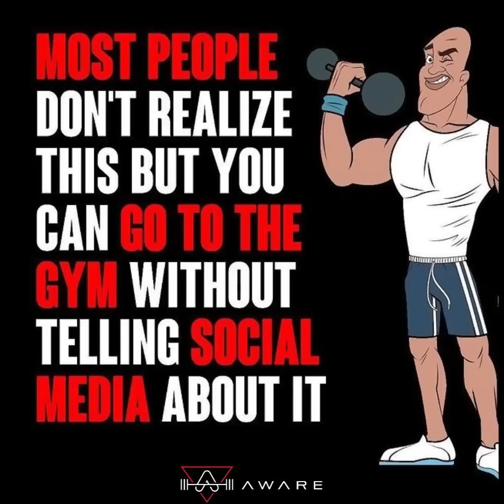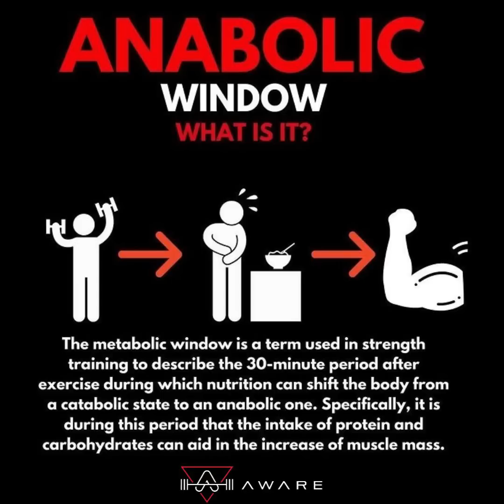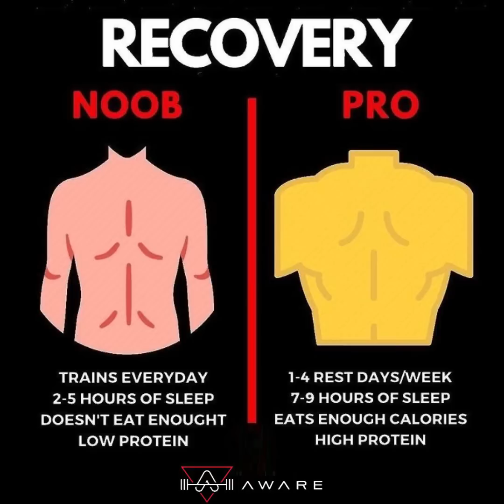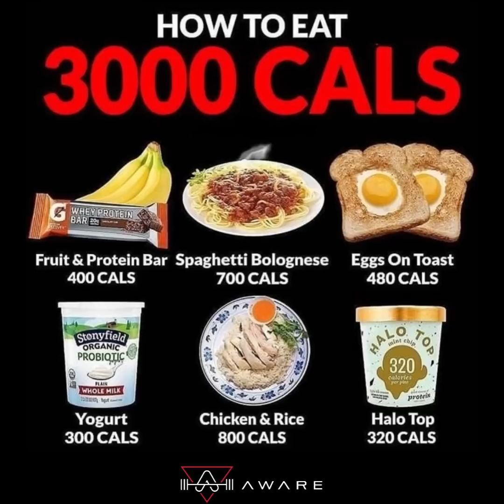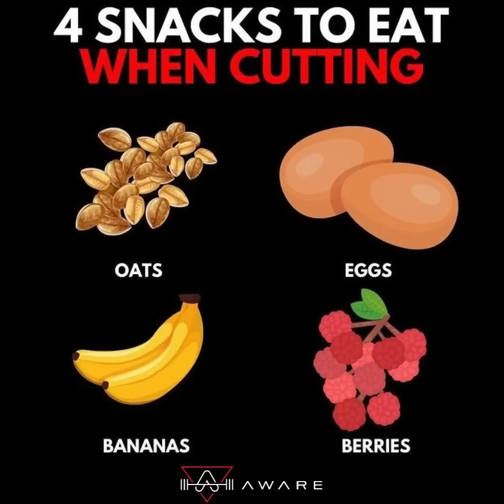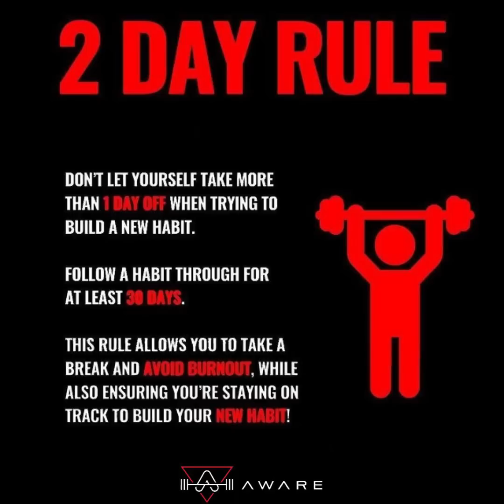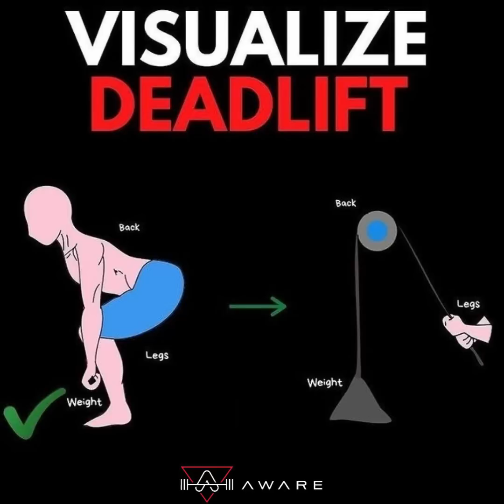150 fitness infographics with music, get ready to hit that pause button.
fitness based infographics with music in the background.